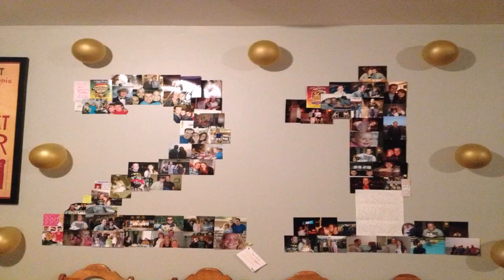Birthday Decoration Ideas 21st